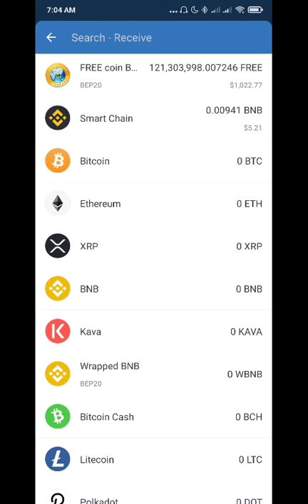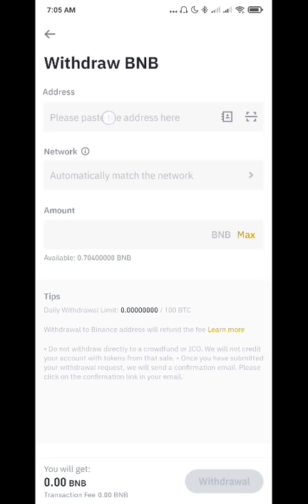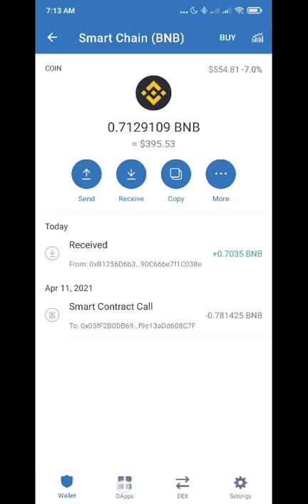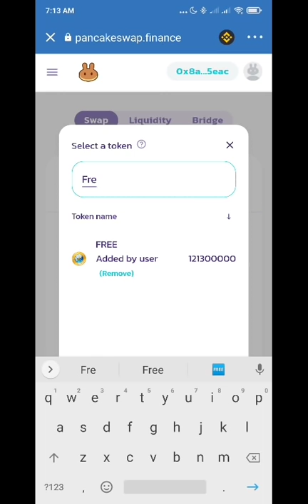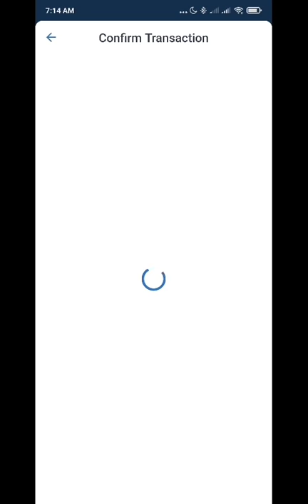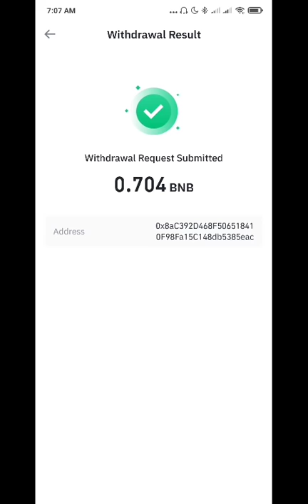How to Transfer BNB from Binance to Trust Wallet | How to buy FREECOIN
How to Buy Free Coin

2. Download Binance app

4. Download Trust Wallet

5. Transfer BNB from Binance to Trust Wallet, convert BNB to FREECOIN using pancakeswap. Follow this video:

Freecoin Contract Address:
0x12e34cdf6a031a10fe241864c32fb03a4fdad739